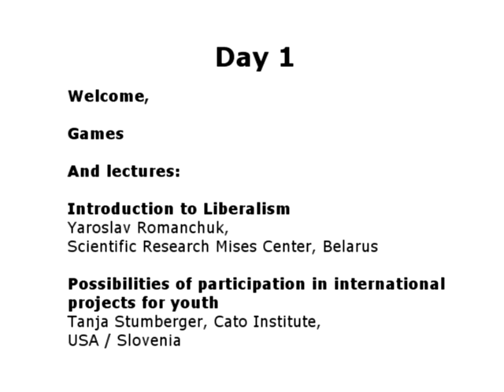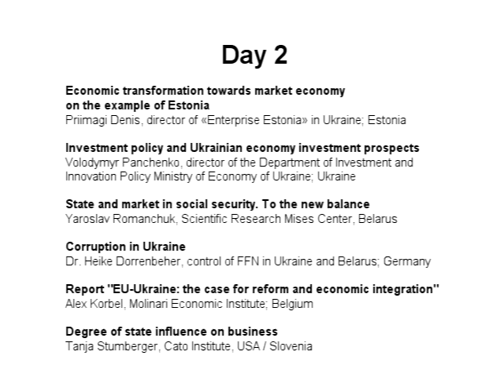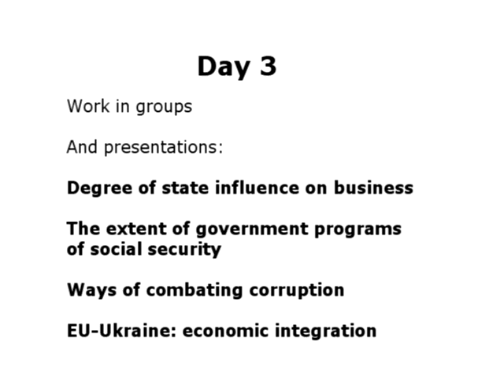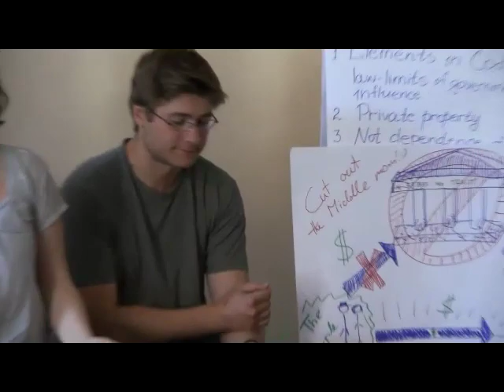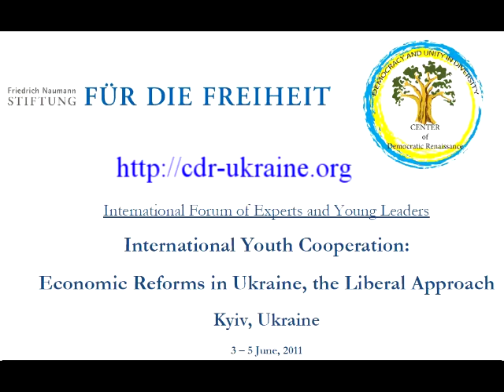International Forum of Experts and Young Leaders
International Youth Cooperation: Economic Reforms in Ukraine, the Liberal Approach

3 -- 5 June, 2011. Kyiv, Ukraine:

Participants: foreign economists, local experts, representatives of the government, foreign and Ukrainian youth leaders.

Represented countries: Belgium, Belarus, Estonia, Lithuania, Germany, Russian Federation, Sloveniya, USA, Turkey, Ukraine, France.

Short description
The International Forum of Experts and Young Leaders in Kyiv has become a meeting of young social, economic and political leaders from European, CIS countries and US.  40 representatives of think tanks, political, non-governmental, social, and economic organizations from 11 countries have taken part in it. The subject of the International Youth Cooperation Forum was "Economic Reforms in Ukraine: the liberal approach."

Covered topics:
1) Degree of state influence on business.
2) The extent of government programs of social security.
3) Corruption in Ukraine. Ways of combating corruption.
 4) EU-Ukraine: economic integration.
Youth leaders have participated in discussions, workshops and economic games.
Experts and subjects of the speeches:
1. Priimagi Denis, director of "Enterprise Estonia" in Ukraine; Estonia
"Economic transformation towards market economy on the example of Estonia"
2. Volodymyr Panchenko, director of the Department of Investment and Innovation Policy Ministry of Economy of Ukraine; Ukraine
"Investment policy and Ukrainian economy investment prospects"
3. Yaroslav Romanchuk, Scientific Research Mises Center, Belarus
 "State and market in social security. To the new balance"
4. Dr. Heike Dörrenbächer, control of FFN in Ukraine and Belarus, Germany
"Corruption in Ukraine"
5. Alex Korbel, Molinari Economic Institute; Belgium
Report "EU-Ukraine: the case for reform and economic integration"
6. Tanja Stumberger, Cato Institute, USA / Slovenia
 "Degree of state influence on business"

Achievements and Results
Forum gathered young leaders from 11 countries. It provided contacts between young leaders of political, social, nongovernmental and economic organizations from the countries of the European Union, CIS countries and US.
 It has became a place of discussion and reflection about important challenges and opportunities for Ukraine and it's cooperation with Europe and CIS countries with a special focus on the role of young generation in the process of social and economic changes. Young generation of Europeans and Ukrainians shared their thoughts, opinions and visions about the essential issues of economic development of Ukraine. Participants working in common groups created their answers on fundamental questions of social-economic development of the country. These materials will be presented and used for further development at the forum of Ukrainian NGOs leaders this autumn.

Forum has become a platform for cooperation between organizations of Eastern and Western Europe. Information exchange, experience sharing and networking cooperation were promoted. The project achieved its goals created a link between young leaders, improved the cross-border cooperation capacity, increasing the institutional cooperation and developing friendship and trust between young leaders from different countries. The Forum provided space for information exchange on activities, projects, programs of the international cooperation.

Organizer: NGO The Center for Democratic Renaissance

Supported by The Friedrich Naumann Foundation for Freedom